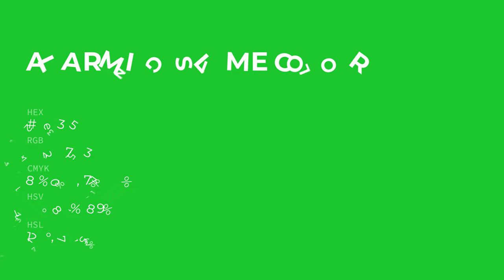Alarming Slime color 2ce335 hex color - Green color - Warm color 2ce335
What color is Alarming Slime ? 2ce335 hex color - Green color - Warm color 2ce335

Hex 2ce335 Color Code is also known as Alarming Slime color.

Hex 2ce335 Color code in RGB color code model is created after adding 17.25% red color, 89.02% green color and 20.78% blue color.
Hex 2ce335 Color code in CMYK color (process color) code model is generated after subtraction of 80% cyan, 0% magenta, 76% yellow and 10% black.